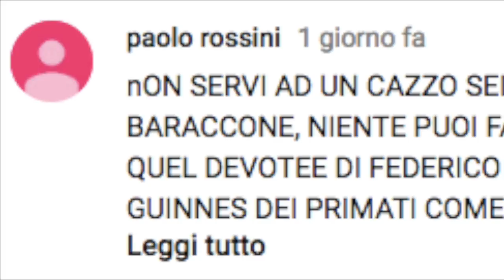Offesa e minacciata su You Tube. Ilaria Bidini: "Questa persona va fermata è pericolosa"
Servizio @ClaudiaFailli